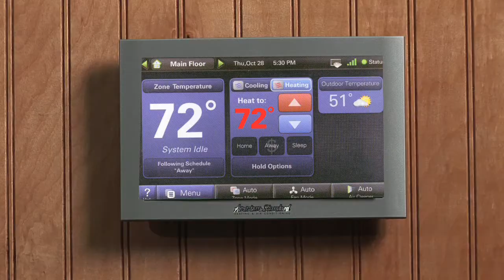Williamsons Heating & Cooling "Thermostat Wars"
Williamson's Heating & Cooling Television Commercial "Thermostat Wars"